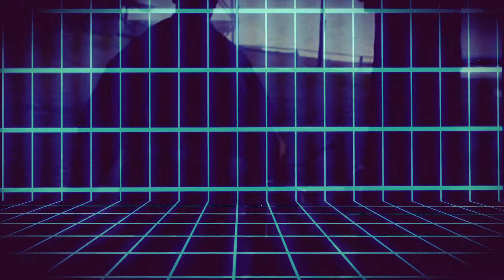1980'S Summer Camp Massacre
POSSIBLE SEIZURE WARNING.